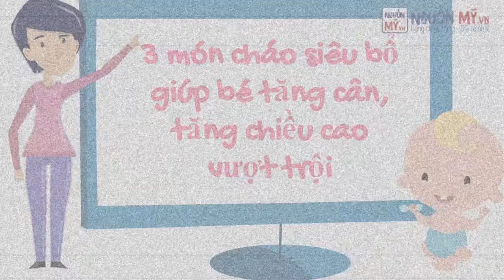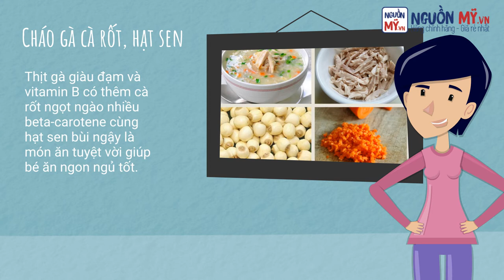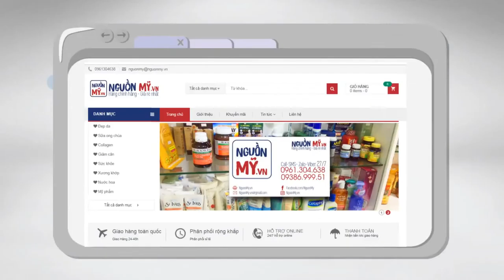3 Món cháo siêu bổ giúp bé tăng cân